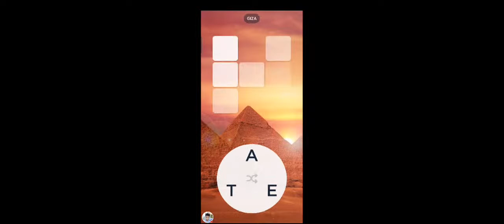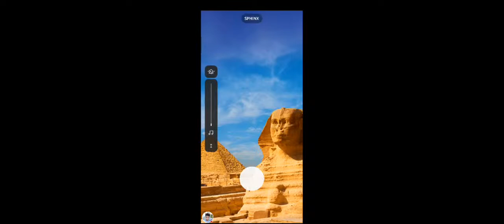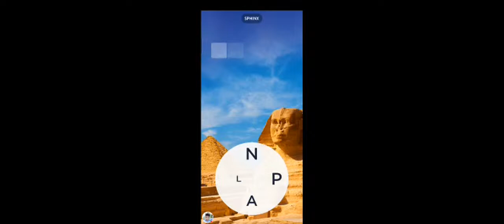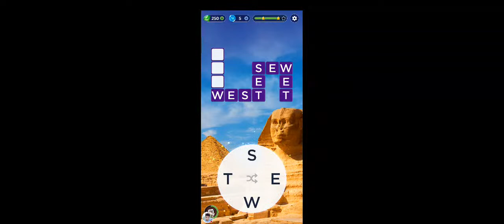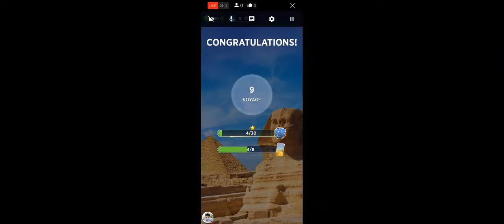Words Of Wonders|Edgar Abejo Vlog Live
Web results
Edgar Abejo (@abejogary23) • Instagram photos and videos